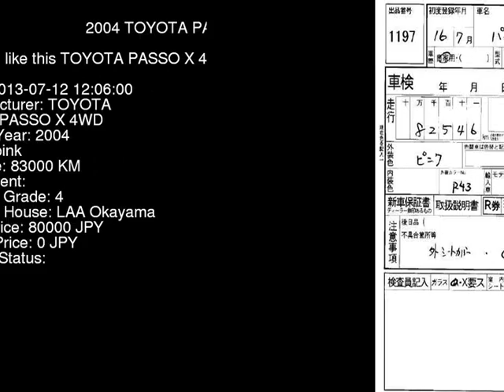2004 TOYOTA PASSO X_4WD KGC15